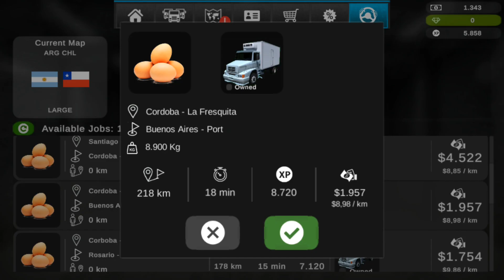Grand Truck Simulator 2 Android Gameplay #1🚚🥚egg transport 🚚🥚